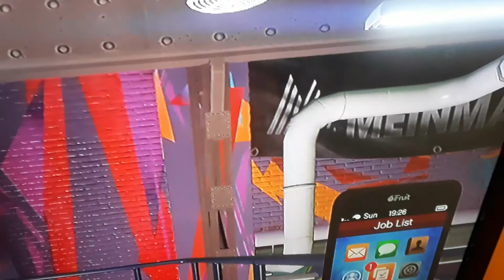GTA V Online Broker Outfit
Welcome to the Benny Original Motorworks!